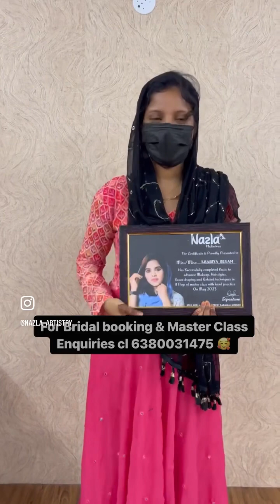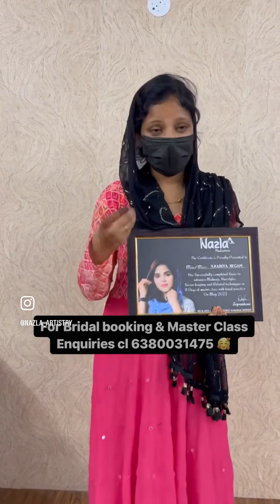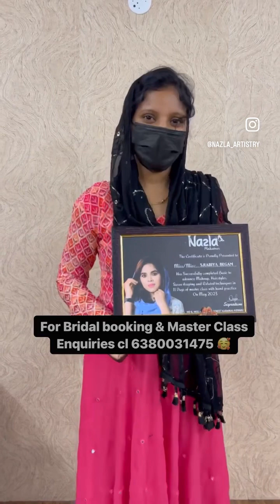My students honest feedback❤️‍🔥from their bottom of the heart🥰 Our Next Cls Enquirys 6380031475 ❤️